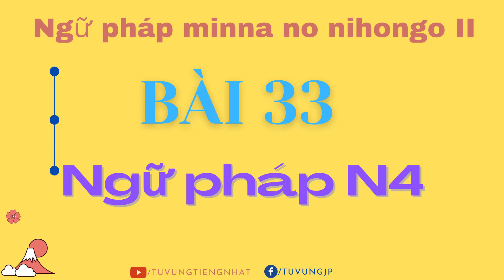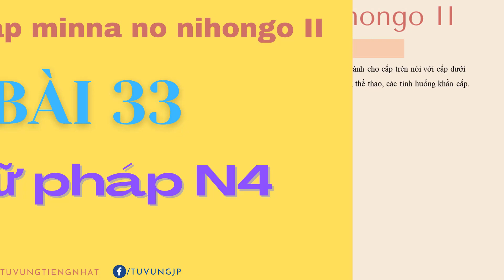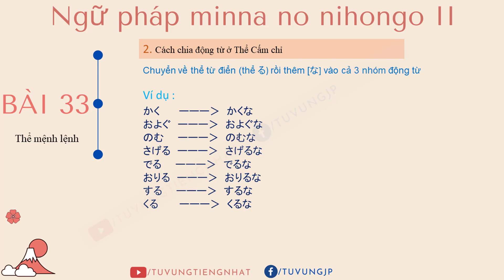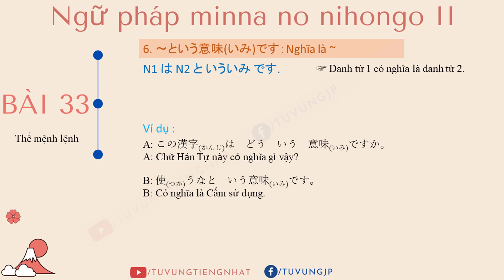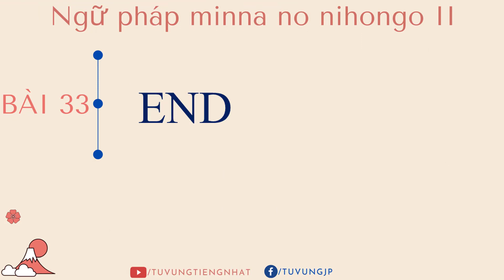Ngữ pháp N4 bài 33 | Ngữ pháp tiếng nhật minna no nihongo II bài 33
Ngữ pháp N4 bài 33 | Ngữ pháp tiếng nhật minna no nihongo II bài 33,học ngữ pháp tiếng nhật minna - bài 27,

Video tự biên tập, mong các bạn không copy lại nội dung của video dưới mọi hình thức, cám ơn các bạn rất nhiều.